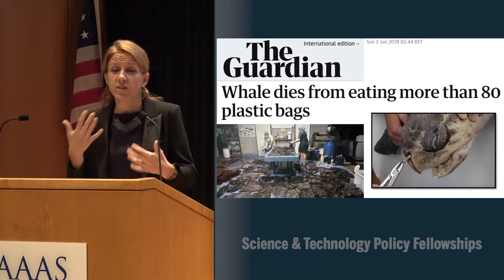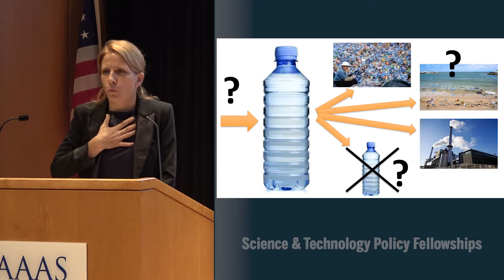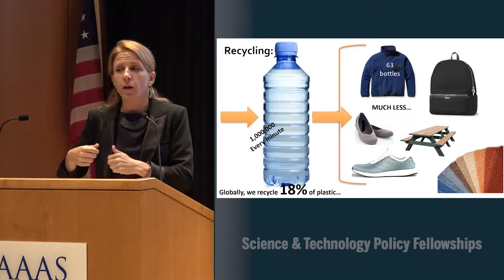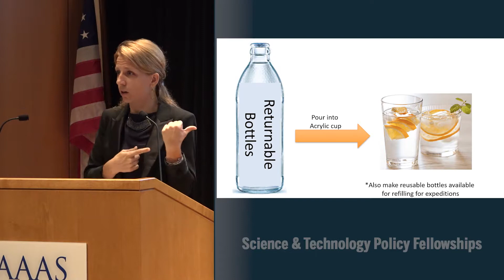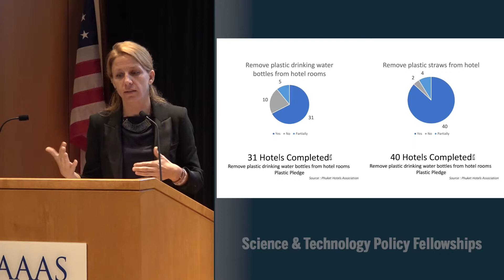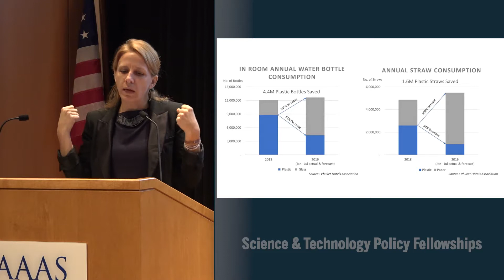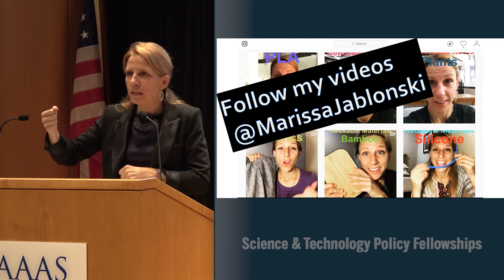2019 Visualizing Science Policy 20x20: Plastics and People! - Marissa Jablonski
We use 1,000,000 plastic bottles and bags every minute of every day and every night. Plastics are light, cheap, and do not easily break. Our oceans are filled with single-use plastics. Marissa Jablonski served as a Plastics Elimination Advisor leading an initiative between the US Embassy of Thailand and the Phuket Hotels Association with the aim of reducing single-use plastics in their 65 associated hotels. Learn what worked and how. You can find her on Twitter @PlasticFreeMarissa.